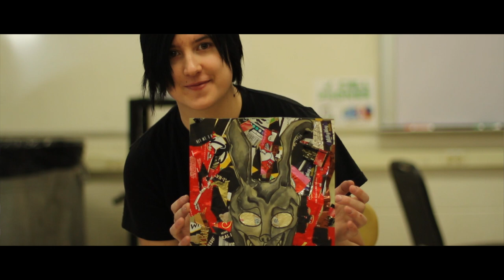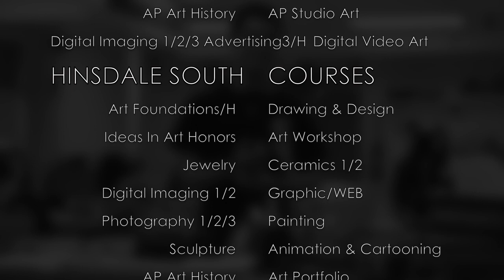Art Matters - Hinsdale Township District 86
Hinsdale Township District 86 Art Advocacy video. Students from both Hinsdale South and Hinsdale Central were asked why art matters to them.